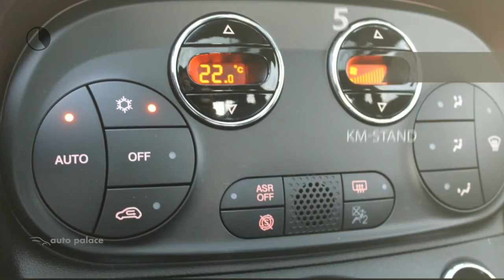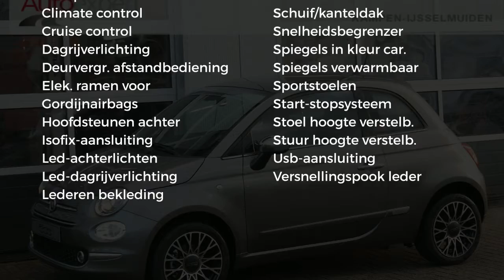Fiat 500 1.2 69PK STAR|4-CILINDER|PANO DAK|NAVI|CLIMA